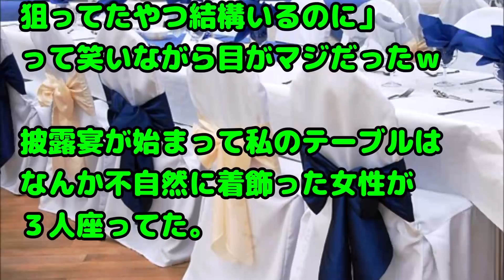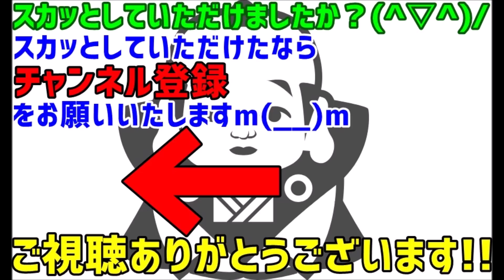【修羅場 復讐 スカッとする話】男性「お友達、そっち少ないね〜」私「Ａちゃん友達いなかったから…」男性「え？そうなの？」私「うん、新郎さん気の毒に…きっと何も知らないんだろうなぁ・・・・」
関連動画：
「手相の勉強をしてるんですけど」と声をかけられ…田舎もんだった当時の俺はメチャメチャテンション上がっちゃって「ほう手相ですか!」って食いついた…すると相手は…

【修羅場】 付き合って１年ほどの彼にはＤＱＮ妹がいると聞いていた。彼「妹から守ってやる」彼と結婚の話になり両家集まっての話し合いで、彼妹「3人目の義理のお姉さんですね」

スカッとする話 45歳の兄嫁が不妊治療の末、双子を出産。→兄嫁「三食付き・オモチャ付きで面倒見て」私「無料保母と家政婦は出来ません」父「治療してまで欲しかった子じゃないのか！」

スカッとする話 息子が私のことを「働かないの？専業主婦は楽でいいね」とバカにした…それにブチ切れた旦那は息子を正座させ怒鳴り謝るまで家事をやらせた…

【セクハラ】男社員31「膝枕してよぉ～」私28「分かりました。でもその前に…」→先輩が悲鳴を上げて・・・

緑の紙
離婚届

プリン、プリ
不倫相手

毒
独身

鬼
既婚

気団
既婚男性

gkbr
ｶﾞｸｶﾞｸﾌﾞﾙﾌﾞﾙ

ktkr
キタコレ!

(ry
(以下略)

ワンオペ
1人で仕事、家事、育児の全てをこなさなければならない状態